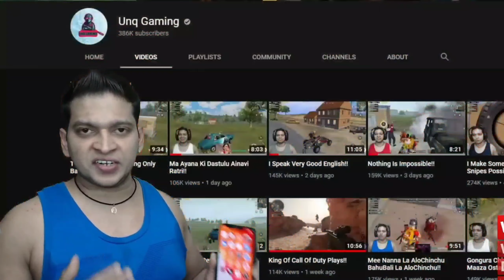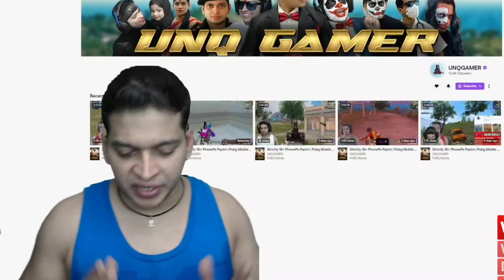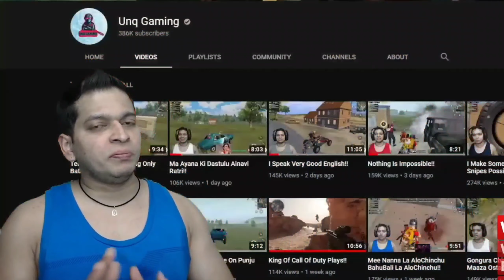Unq Gamer Important Message to Subscribers and Fans, Give Him A Big Hand for His Support |Unq Gaming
Unq Gamer Important Message to Subscribers and Fans, Give Him A Big Hand for His Support.

Unq Gamer
Unq Gaming
Punju Squad
Murga
Rooster
Unqgamer
Unqgaming
Punjusquad